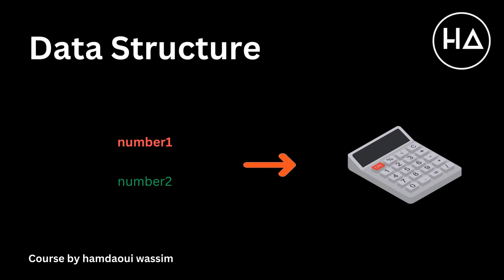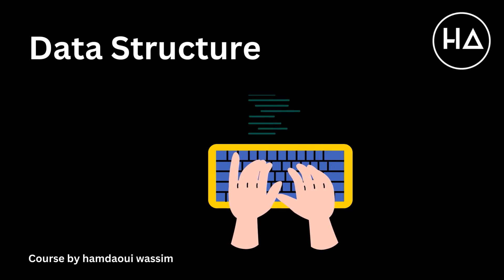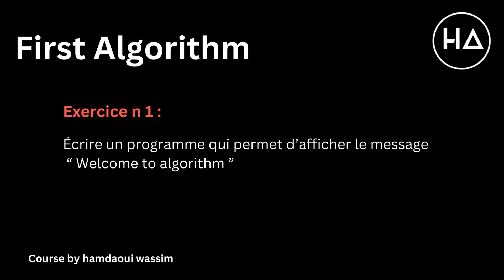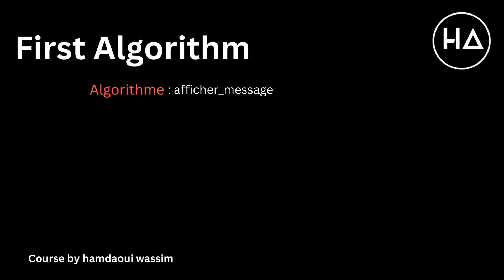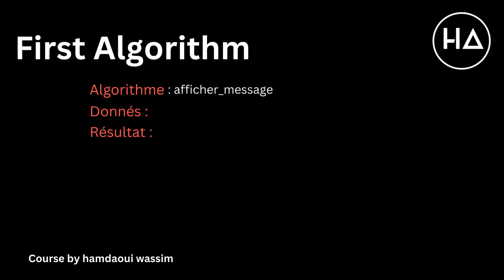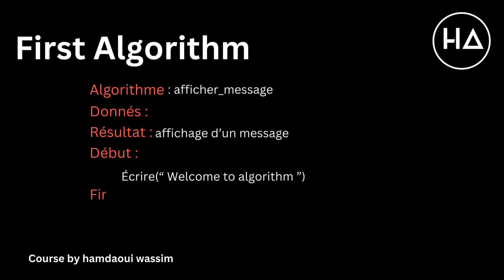Algorithm : create our first algorithm - بالدارجة التونسيّة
مرحبا بيكم في الفيديو الرابع ضمن سلسلة الخورزميات للمبتدئين في الفيديو هذا شفنا شمعناها data structure  و شفنا كيفاش نصنعوا اول خورزمية لينا و شفنا مكونات الخورزمية الرئيسية 🔥🧑‍💻✅